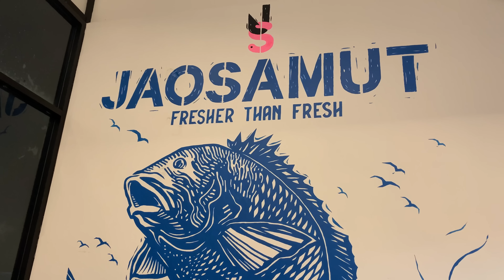สูตร “ ตับทอดกระเทียม “ เชฟโน้ต เจ้าสมุทร เทคนิคล้างตับใหม่ !! EP.3 กุ๊กขี้เมา EP. 186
แจกสูตร “ ตับทอดกระเทียม “ ต้นตำหรับ ของเชฟโน้ต เจ้าสมุทร

เทคนิคใหม่ล่าสุดในการล้างตับ

กลิ่นคาวหายเพียบ !! ตับเด้งนุ่มสู้ลิ้น !!